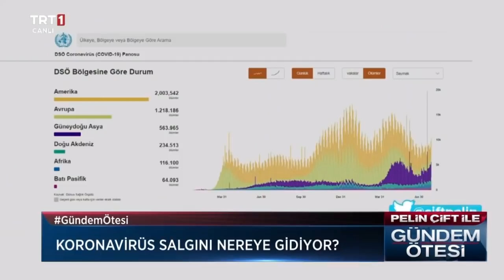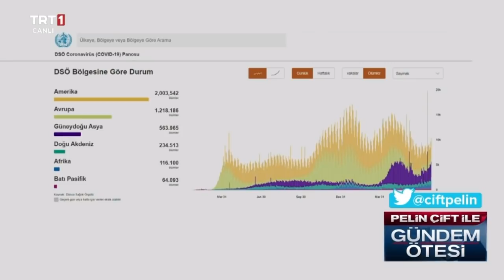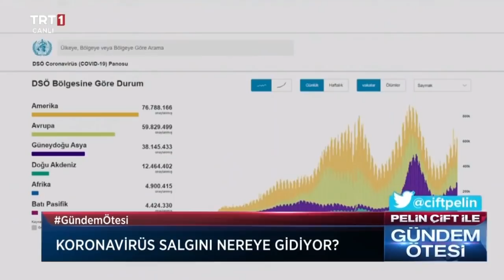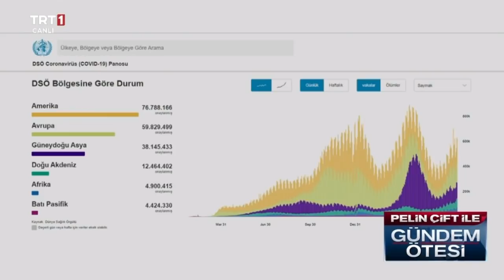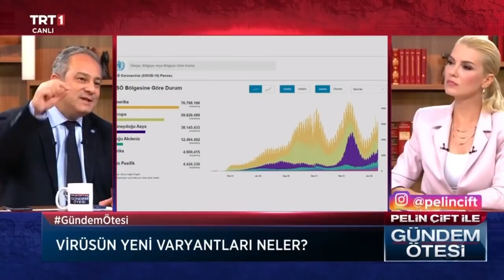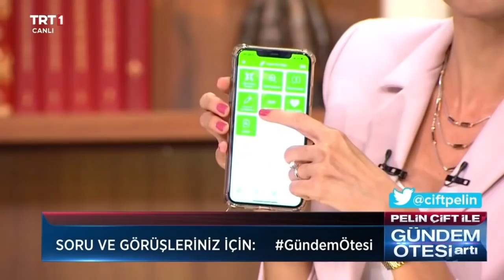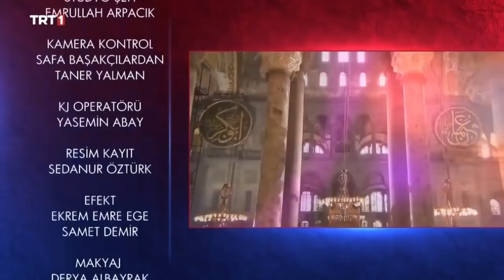Pelin Çift ile Gündem Ötesi 280. Bölüm - Koronavirüs Salgını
Gündem Ötesi’nde Kovid 19 ile ilgili son gelişmeler ve merak edilenler Prof.Dr.Mustafa Necmi İlhan ile konuşuluyor.🦠🔬

•Koronavirüs salgını nereye gidiyor?
•Türkiye'de aşılama hangi noktada?
•Kovid 19’un yeni varyantları neler?
•Varyantlara karşı aşı etkili mi?
•Okulların açılması, günlük hayatın devamı için nasıl önlemler almalıyız?